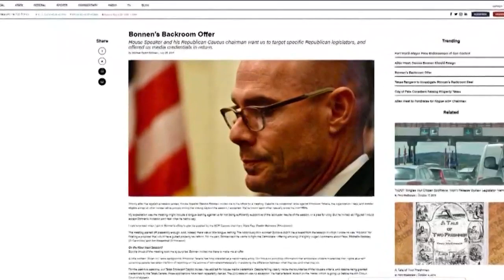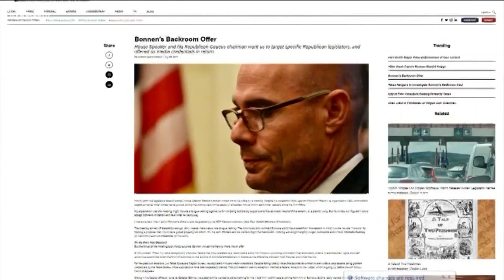Recording of Texas House Speaker Dennis Bonnen to be released | KVUE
After three months, we will find out what was said during a closed-door meeting between Speaker Bonnen and the CEO of the conservative group Empower Texans.